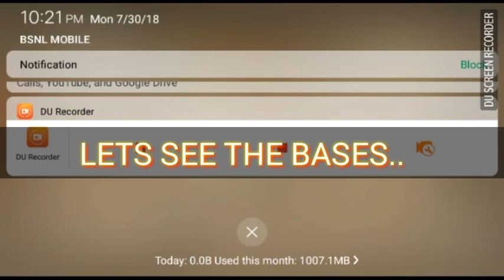💥⚡⚡👑INDIA___vs___PAKISTAN❎❎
Power_Of_India